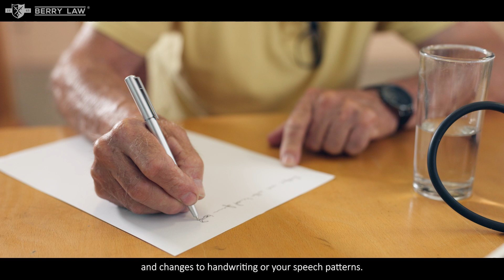Parkinson's Symptoms Explained | Paraquat Exposure Risks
Parkinson's disease affects muscle control and cognitive function, presenting a wide range of symptoms including tremors, anxiety, depression, and difficulties with walking, balancing, handwriting, and speech. Diagnosis can be challenging and may take years.​

If you or someone you know has been exposed to paraquat and is experiencing these symptoms, it's crucial to seek legal advice. Contact attorney Meghan Sonenberg at Berry Law today to discuss your options.​

00:00 - Introduction: What is Parkinson's disease?​
00:25 - Symptoms of Parkinson's disease

Personal Injury & Criminal Defense Lawyers In Nebraska and Iowa